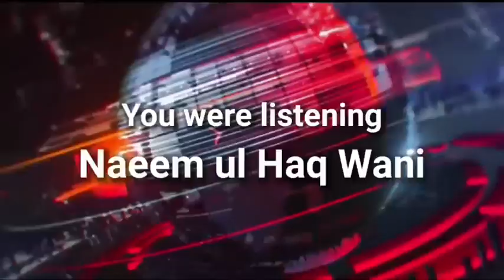Headlines of the Day | Brief News in Urdu, Sarazi, Bhadarwahi | May, 11 2022